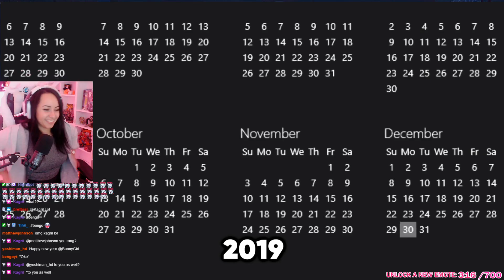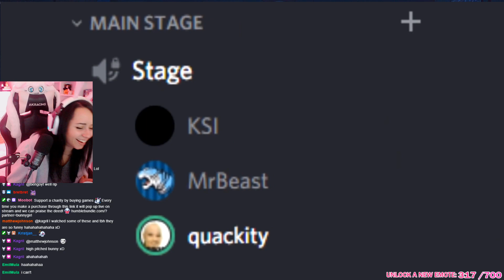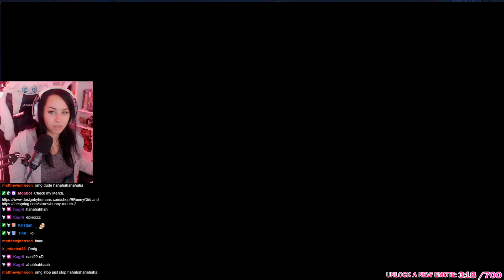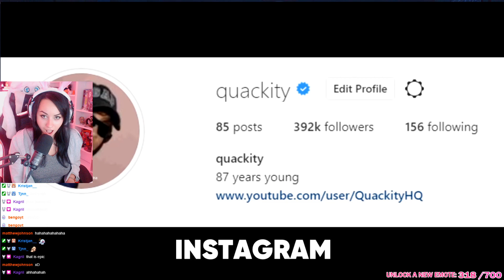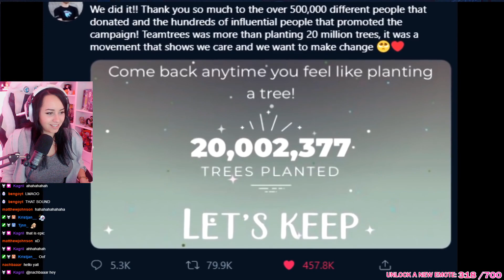Bunny Reacts to DISCORD'S GOT TALENT FINALE (ft. KSI & MrBeast)!!!